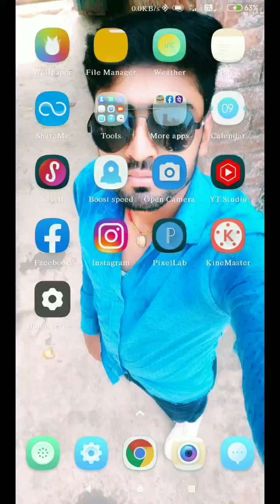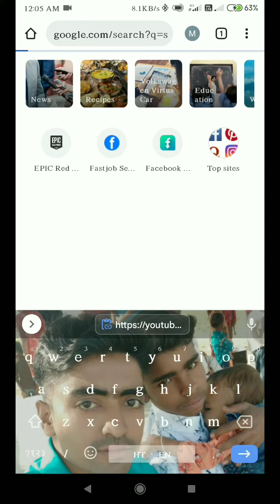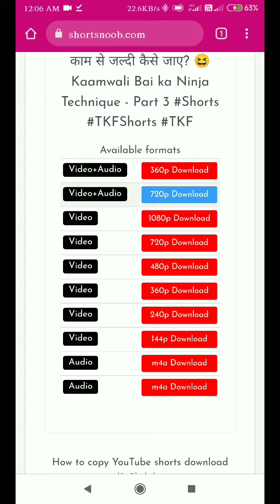Youtube short video gallery main save kaise kare || how to save youtube short video in galler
YouTube Shorts video download kaise kare | How to download YouTube Shorts video 2022
How To Download YouTube Shorts In Gallery With App | Youtube Short Video Download